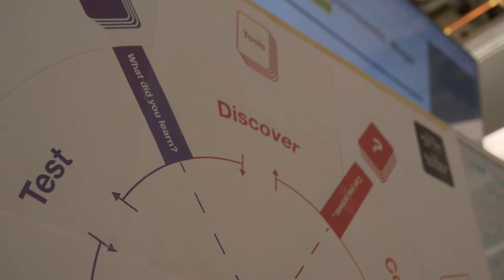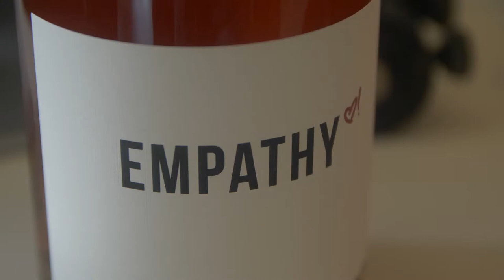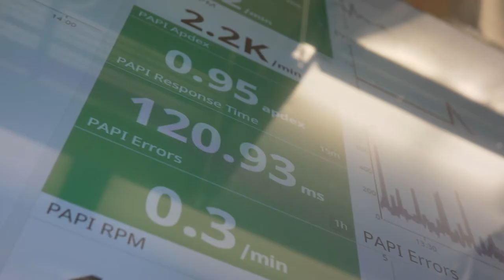TVP 009: Your Story is Your Strategy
Your story is your story. It's arguably the single most important strategy as you scale your business. You can't change your story. But you can articulate it. As we continue to scale SkySlope we needed to make sure our story was communicated.

We brought in Andy Raskin, a strategic consultant, to help us shape our story. And through our story, we are better equipped to bring our vision (keeping brokers and agents connected to the customer forever) to life.